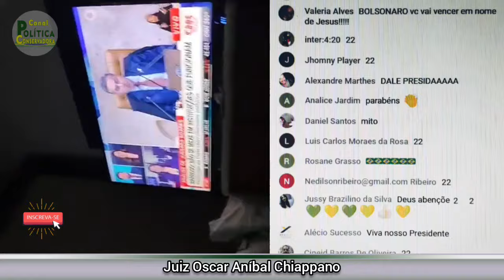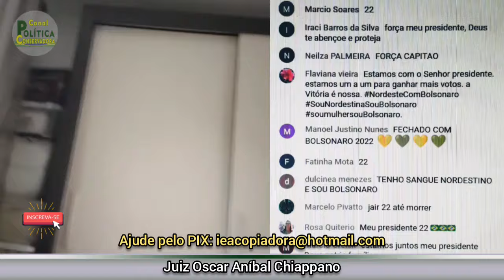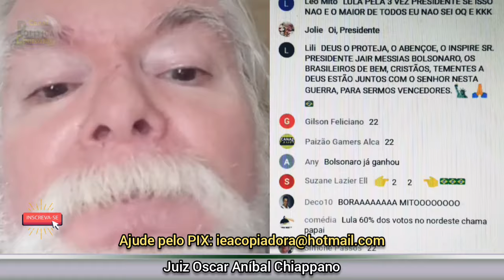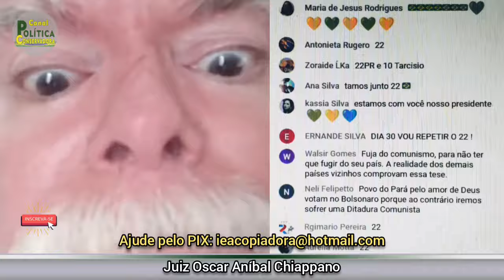O JUIZ AVISOU #54 - LULA CAlRÁ COM ISSO